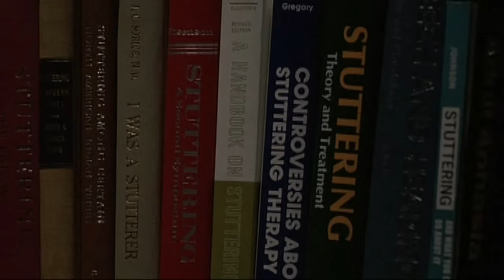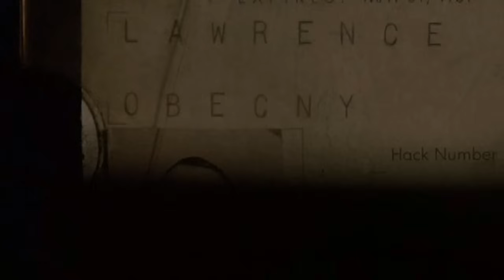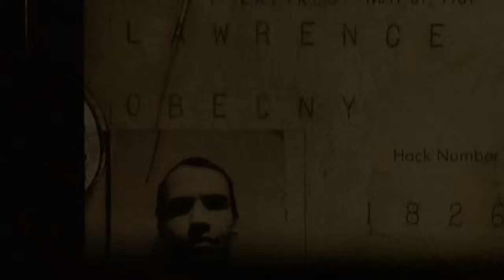Windows - The Cinema Snob